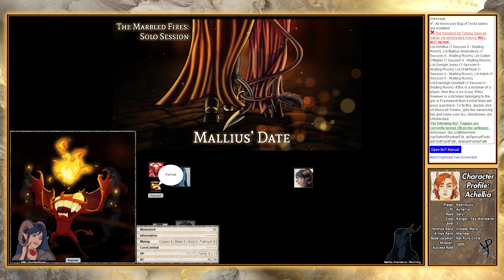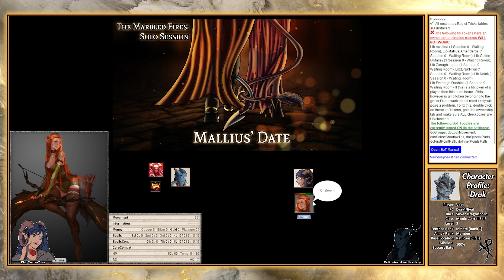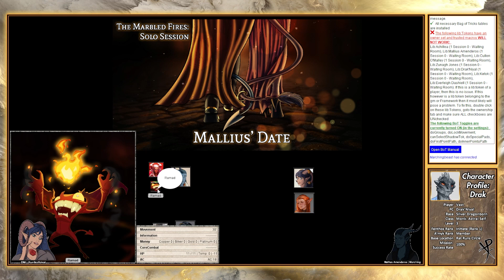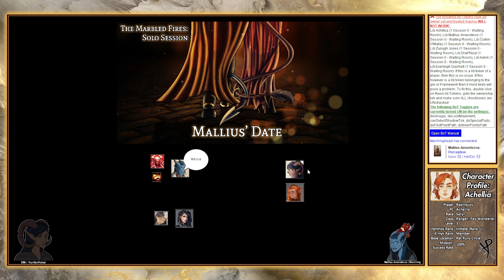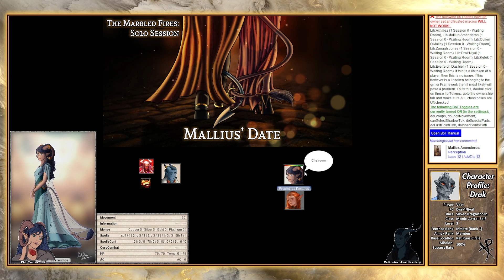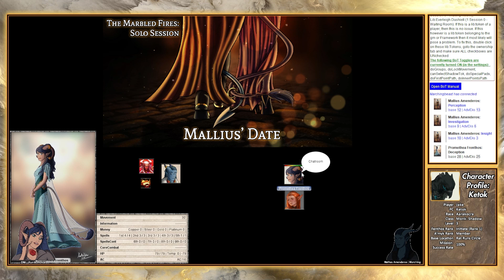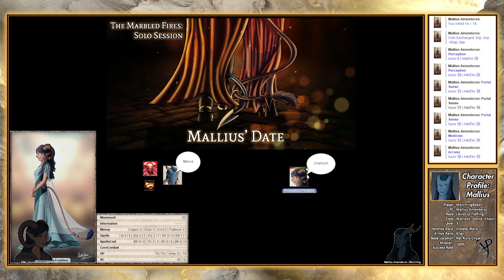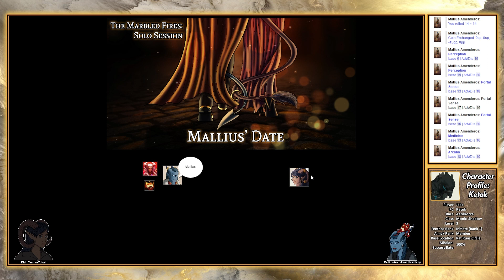The Marbled Fires: Session 14.i (D&D 5e)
00:00:45 - Chasing Up Some Leads (Drak Solo)
01:48:49 - Punching Above his Pay Grade (Mallius Solo)

I am Yuni, and this is my first time ever DMing after only 2 game sessions of previous tabletop experience. Join me on my homebrew journey while I battle with 7 wild friends who are going to make it their duty to make my life hell.
Players:
- Vast (Dragonborn Monk)
- Osaka (Half-Orc Bard)